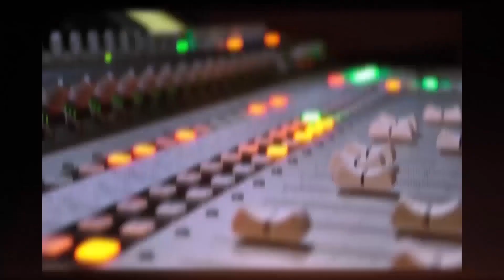Sunday 03/05/23 Piney Flats United Methodist Church